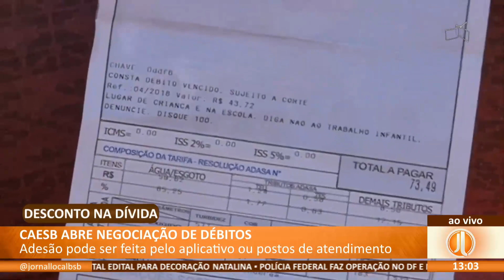JL - CAESB abre negociação de débitos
07/12 - Adesão pode ser feita pelo aplicativo ou postos de atendimento.